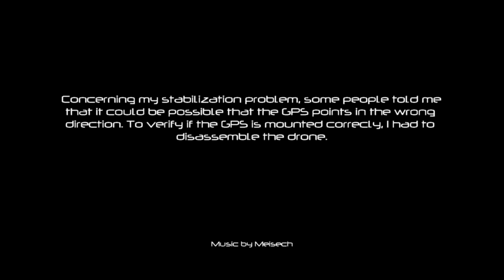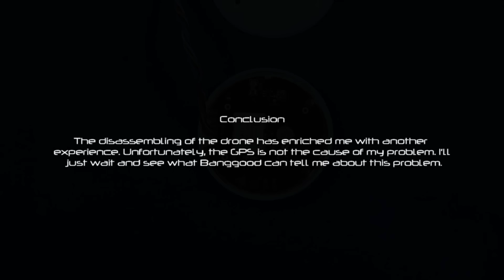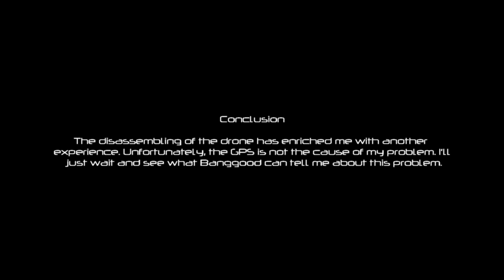Ao Sen Ma CG035 - Part 5 - GPS mounting direction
Update note : If you plan to buy the new Aosenma CG037, please first have a look at these very interesting videos

Review of the latest model of the Ao Sen Ma CG035 Quadcopter (january 2017). Part 5 shows the disassembling of the drone. In case of a strange flight behavior, it could be possible that the GPS is mounted in the wrong direction.

Gimbal servo :